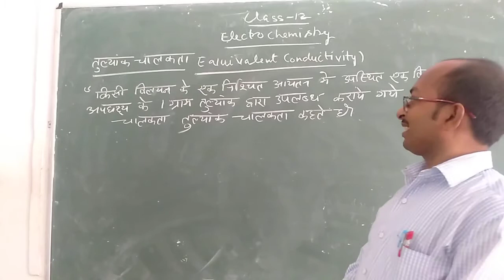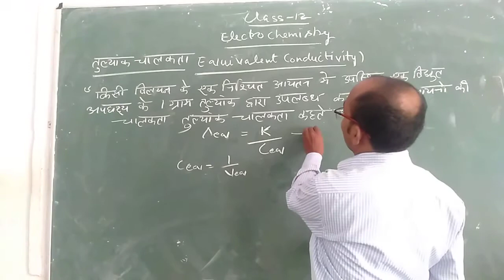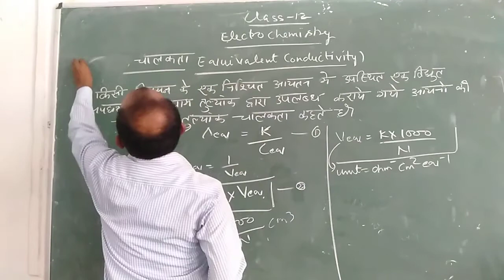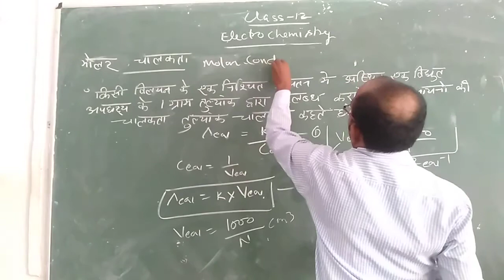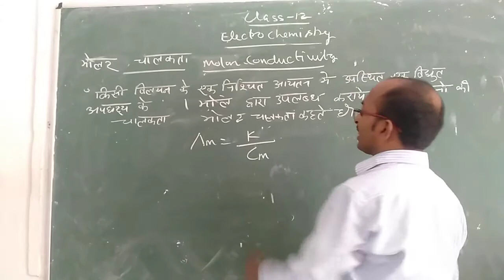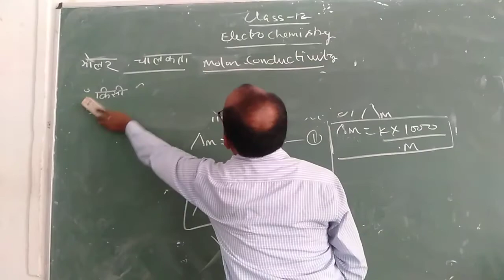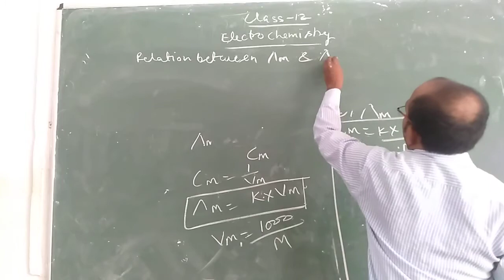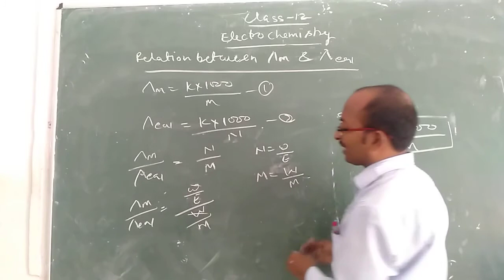[07-09-2020] Class- 12 (Chemistry : Electrochemistry Equivalent Conductivity and Molar Conductivity)